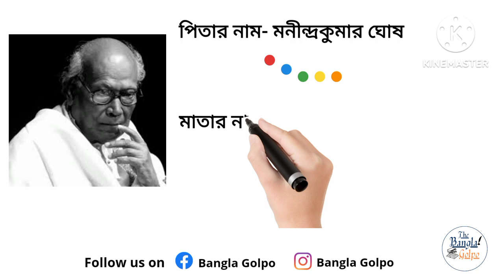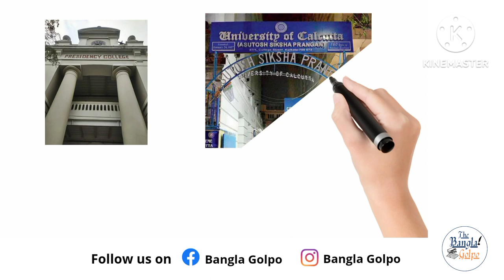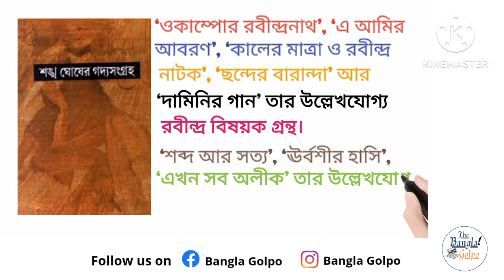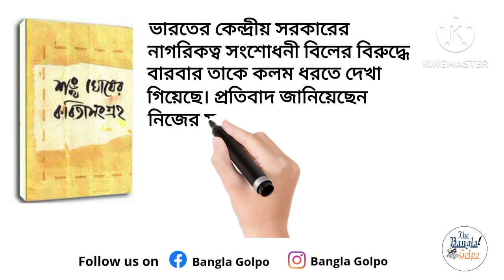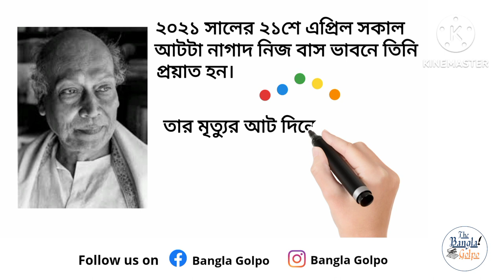কবি শঙ্খ ঘোষের জীবণী | Biography of Shankha Ghosh in Bengali | The Bangla Golpo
Today's Special episode dedicated to famous Bengali poet Shankha Ghosh Biography. He was born on 5th February 1932 at Chandpur district in Bangladesh. His Father's name was Manindra Kumar Ghosh and mother's name was Amala Ghosh. His real name was Chittopriyo Ghosh. He was an great Indian poet and literary critic. He spent his childhood and adolescence in Ishwardi Upazila of Pabna District, which was his father's workplace. He passed matriculation from Chandraprabha Vidyapitha, Pabna. He got his undergraduate degree in Arts in Bengali from Presidency College, Kolkata in 1951 and subsequently his master's degree from the University of Calcutta in the year 1954.
He taught at many educational institutions, including Bangabasi College, City College (all affiliated to the University of Calcutta) and at Jadavpur University, Jangipur College, Berhampore Girls' College all in Kolkata and West Bengal. He retired from Jadavpur University in 1992. In 1967, he participated in the International Writing Program's Fall Residency at the University of Iowa in Iowa City, IA. He also taught at Delhi University, the Indian Institute of Advanced Studies at Shimla, and at the Visva-Bharati University. He won many awards including Jnanpith Award in 2016. His pen name was Kuntak.Among the most respected names in contemporary Bengali literature, Ghosh was one of the ‘Pancha Pandavas’— along with Shakti Chattopadhyay, Sunil Gangopadhyay, Binoy Majumdar and Utpal Kumar Basu — who gave a new identity to the Bengali literary world.
Shankha Ghosh made an immense contribution to the world of Bengali poetry. ‘Days and Nights’, ‘Babar’s Prayer’, ‘Face Covered in Advertisement’, ‘Gandharva Poems’ are his notable books of poetry.Although Shankha Ghosh was initially known as a 'poet', his prose works are numerous. He has combined poetry and prose. He was an eminent Rabindra expert, noting Rabindranath Tagore's 'Ocampore Rabindranath', 'A Amir Awaran', 'Kaler Matra O Rabindra Natak', 'Chhander Baranda' and 'Damini's Song'. ‘Words and Truth’, ‘Urvashir Hasi’, ‘Ahan Sab Alik’ are his other notable prose works. His writings have been studied and popular in Bengali for years.

He tested positive for COVID-19 on 14 April 2021. Later he suffered from several complications and died on 21 April 2021, at his home in Kolkata.

Shankha Ghosh
Shankha Ghosh Biography
Biography of Shankha Ghosh
Biography of Shankha Ghosh in Bengali
শঙ্খ ঘোষ
শঙ্খ ঘোষের জীবনী
কবি শঙ্খ ঘোষের জীবনী

Voice and Edited by Saikat